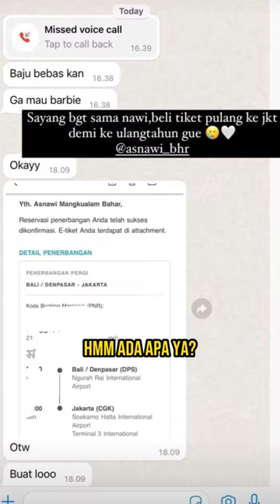Pemain Timnas U-19, Nurhidayat diduga selingkuh dengan LC, Sarah Ahmad temui Asnawai Mangkualam.